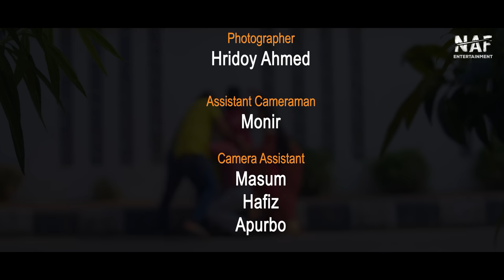Bachelor Er Bou | ব্যাচেলরের বউ | Full Natok | Sabbir Arnob | MoonMoon Ahmed | Mohin Khan | NAF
NAF Entertainment presents Bangla Drama "Bachelor Er Bou". Script and Direction by Mohin Khan and Starring Sabbir Arnob & Moonmoon Ahmed. Enjoy the full drama and let us know your feedback!!

Drama: Bachelor Er Bou (ব্যাচেলরের বউ)
Script & Direction : Mohin Khan
Cast : Sabbir Arnob, Moonmoon Ahmed, Megha Sruti
Harun Rashid, Anuvab Mahbub, Jabed, Neela Islam, Ayat
DOP : Md Sujon
Edit:  Alamin Hossain Najim
Color: Sakhayat Hossain Sakib
Chief AD : Amit Hasan
Photographer : Tahsin
Online Promotion: Tajul Islam
Poster Design : Nahid Hossain